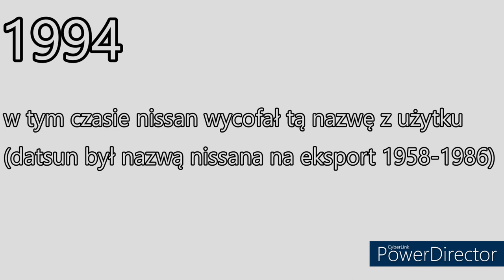Ewolucja loga Datsun (1935-2022)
Opis
Cześć! Witajcie w serii ewolucja na moim kanale! Dziś wam pokaże logo Dastuna jak się zmieniało na przestrzeni lat. Jeśli masz pomysł na kolejny odcinek z tej serii to napisz w komentarzu! Zapraszam do oglądania!

Reżyseria: Nissan
Scenariusz: Życie
Montaż: Kolega
Producent: Nieznany